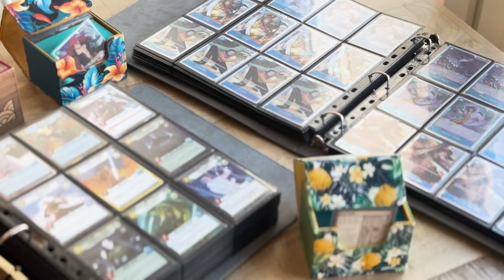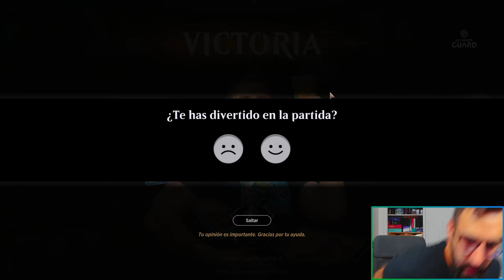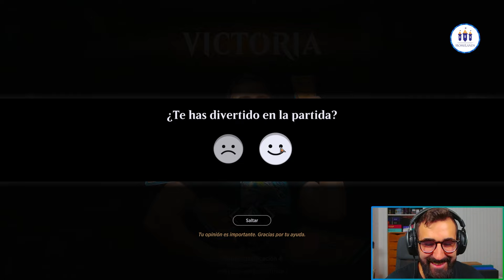🐺 PIERDO LA CABEZA DEFINITIVAMENTE | RETO Devoción Ep. 5 | Explorer | Magic Arena en Español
El Mazo del vídeo:
Mazo
4 Suplicante setessana (THB) 199
12 Bosque (SLD) 50
3 Renata, la Llamada a la Caza (MUL) 93
2 Nylea, Tiro Certero (THB) 185
4 Rareza de Ulvenwald (VOW) 225
4 Línea mística del Pacto entre Gremios (MKM) 217
3 Titán demogodo (STX) 174
4 Jinnie Fay, la segunda de Jétmir (SNC) 195
3 Despertar del bosque (BRO) 170
4 Nyktos, altar de Nyx (THS) 223
3 Gigantosaurio (M19) 185
4 Elfos de Llanowar (M19) 314
2 Boseiju, la que perdura (NEO) 266
2 Guarida de la hidra (AFR) 259
2 Simbiosis de Madera Torcida (ZNR) 215
4 Místico élfico (M14) 169